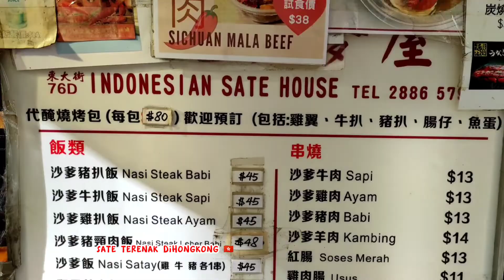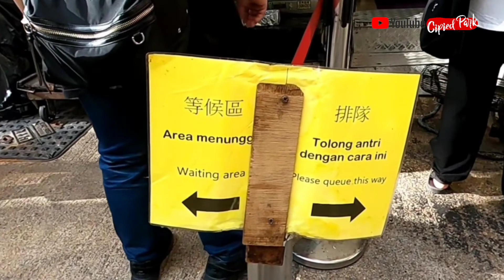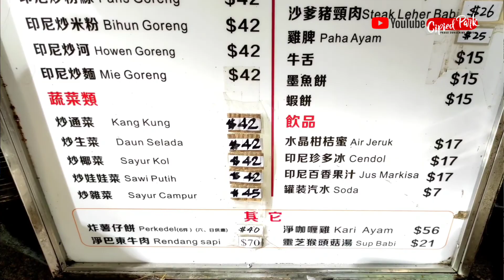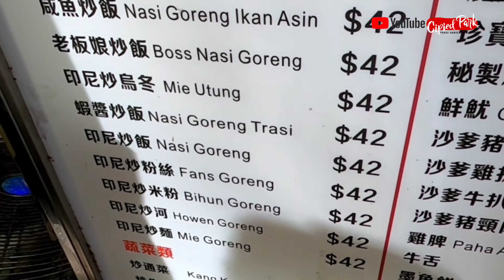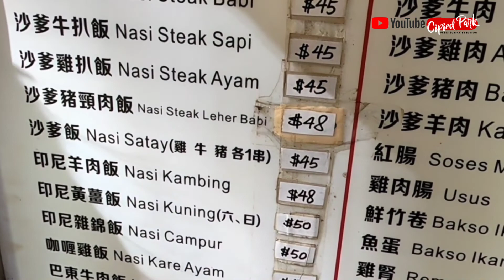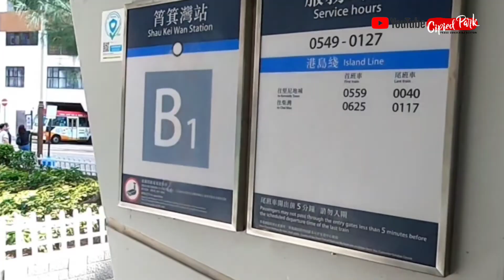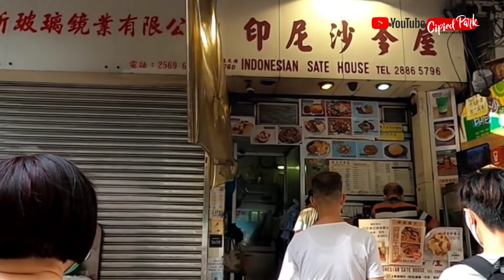PENJUAL ORANG HONGKONG PINTER BAHASA INDONESIA || SATE TERENAK DINEGARA SEBELAH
Hihi bestie udah nyobain kulineran streetfood disini belum !!???🤔

Awalnya aku gak yakin bakalan nemuin kedai makanan indonesia di hongkong yang pas rasa dan bumbunya dilidahku, nah sekali coba aku langsung kasih nilai 8 ya untuk menu indonesian banget, sebenernya mau kasih angka 9 cuma kurang irisan bawang merahnya saja kok, mungkin menyesuaikan peminatnya kebanyakan orang china jadi gak pakek irisan bawang, tp untuk bumbu sate nya kerasa enak banget dan dibikin sendiri (bukan bumbu instan)😋😋😋
Sumpah saking melegenda dan larisnya, kedai yang satu ini g pernah sepi pengunjung, harus sabar antri bestie, kayak sabar menanti jodoh haha🤣

Jadi buat teman2 yang kangen dengan sate indonesia silahkan cobain sendiri ya, rekomended banget "INDONESIAN SATE HOUSE DIHONGKONG"

🚈 MTR Saukeiwan exit B1
🚂 Teng Teng Saukeiwan cam terakhir jalan lurus